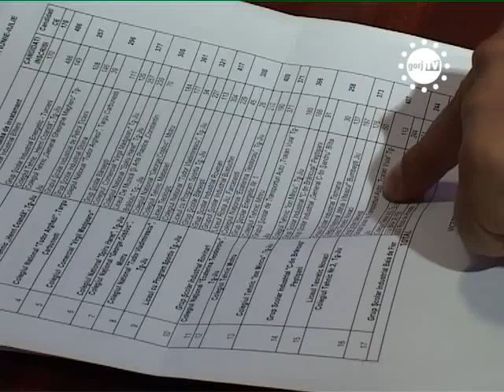STIRIILE GORJTV BARCA, RAMASAG CU DIAN